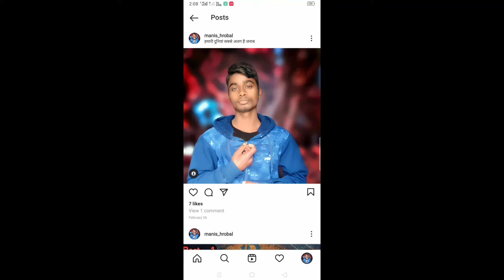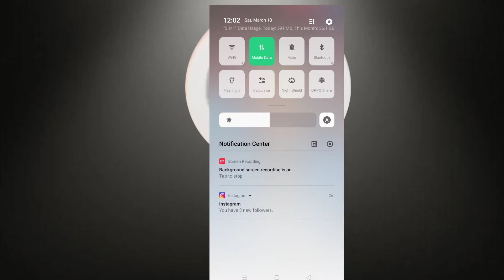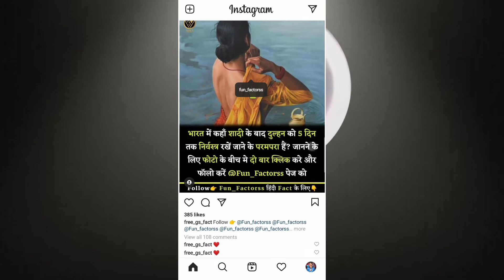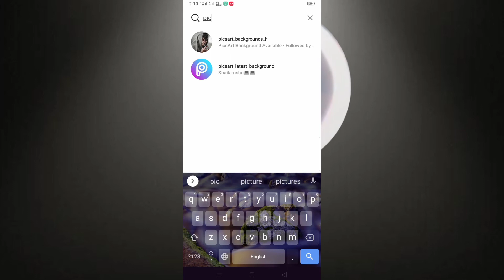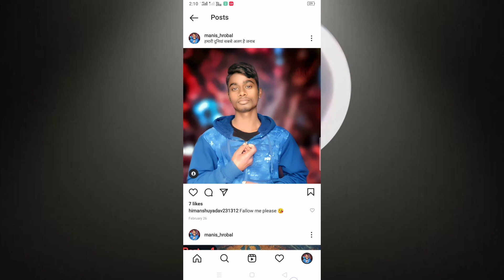Instagram पर Tag कैसे मरते हैं? 🤔 How to Earn Money From Instagram Pages? Instagram फोटो पर like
Instagram पर Tag कैसे मरते हैं? 🤔 instagram par mention style kaise kare |Instagram फोटो पर like

HEY DOSTO AAJ HUM HMRA INSTAGRAM LIKES HASHTAGS KE KESA BADHATA HA VO SIKHNA WALA HA

INSTAGRAM LIKE instagram likes app instagram like kaise badhaye instagram likes free instagram likes and followers instagram like increase instagram likes without login instagram likes 2020

instagram par tag karke like kaise badhaye